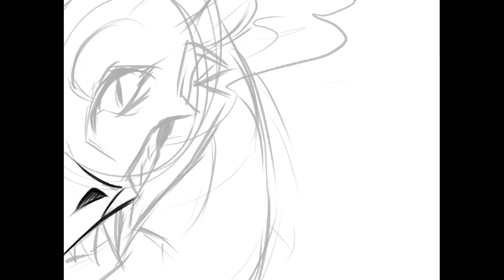Dragon SpeedPaint || lighting test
Finally posted something 😅

I had fun with this, and honestly i was just experimenting with different lighting ideas. Wasnt going to post it but i dont have anything else ready to post at the mom moment lol

I just wanted to let you all know that posts will be slow right now because of school 😭.

✭ Characters used ✭

✭ Song ✭

From how to train your dragon

Dragon’s Den and Book of Dragons

✭ Programs Used ✭

Also consider sharing my videos and liking them. It helps a lot!

✭ Reuploading Info ✭

You can totally use this in tributes! Please just credit me in the description or in a playlist. I’d love to see the completed tribute too, so please tell me!  -^o^-